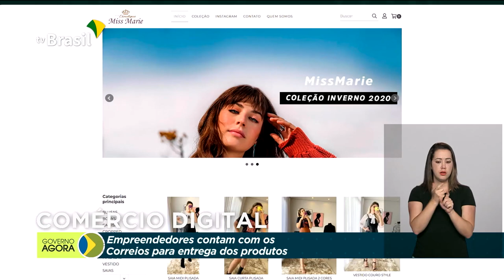Operação Verde Brasil 2 já aplicou R$ 7,5 milhões em multas por crimes ambientais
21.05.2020 - Desde o dia 11 de maio, a Operação Verde Brasil 2 trabalha no combate ao desmatamento na Amazônia Legal. Já foram aplicados R$ 7,5 milhões em multas por crimes ambientais nos estados do Acre, Amazonas e Rondônia. Pequenos e médios empreendedores fazem parceria com Correios para a entrega de produtos.durante a pandemia. Funai já distribuiu mais de 65 mil cestas de alimentos para famílias indígenas em todo país.